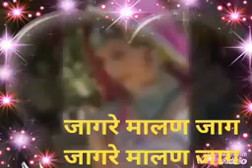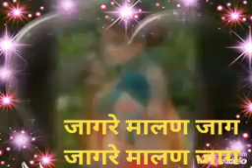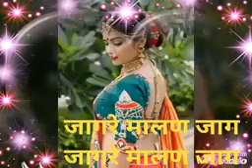गुजराती सोन्ग, जागरे मालण जाग जागरे मालण जाग, sanjay vyas